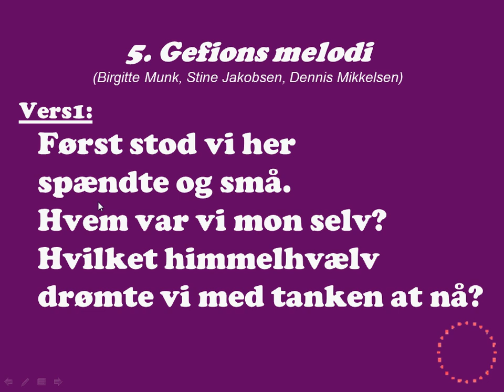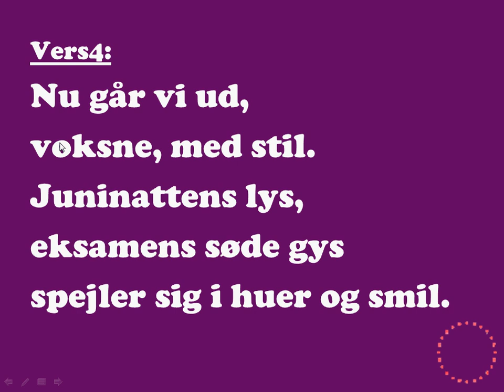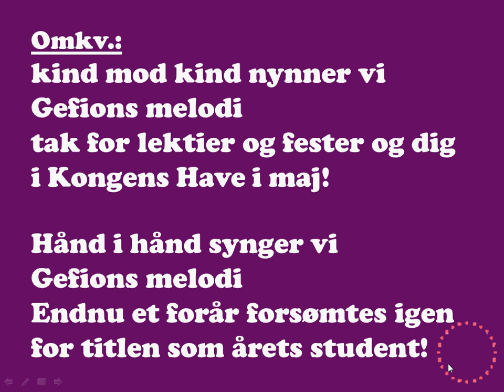Gefions Melodi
Gefion Gymnasium Dimissionssang 3g afslutning fællessang kantate (nr. 5 ud af 5 sange)
Tekst: Birgitte Munk, Stine Jakobsen, Dennis Mikkelsen